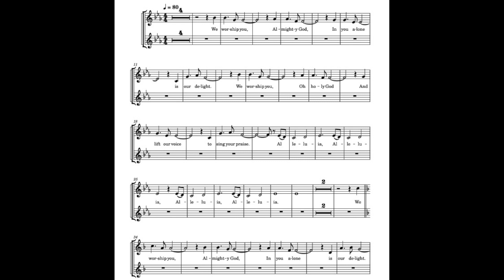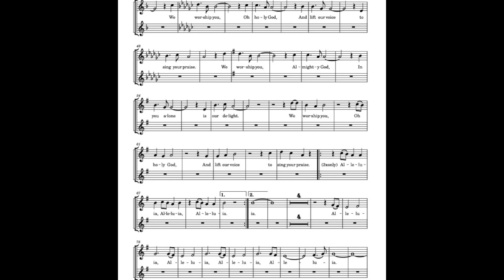Antiphonal Praise - Sop 2